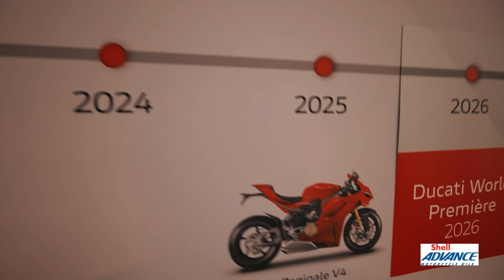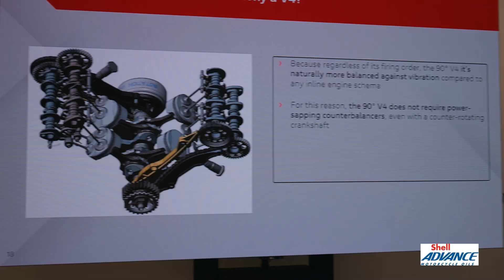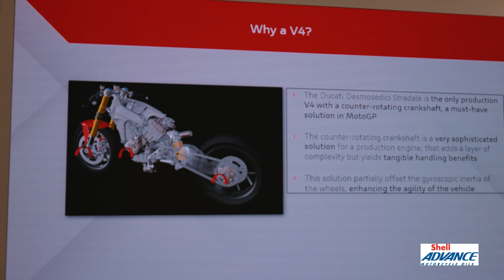The new Ducati V4 engine explained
We go to Bologna Italy for some tech talk about  the king of sportbike engines. Forza Ducati! It's the all new Ducati V4 engine